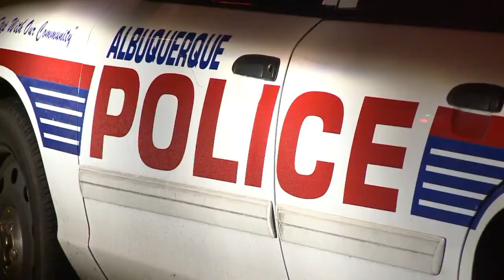APD cadets graduate from academy